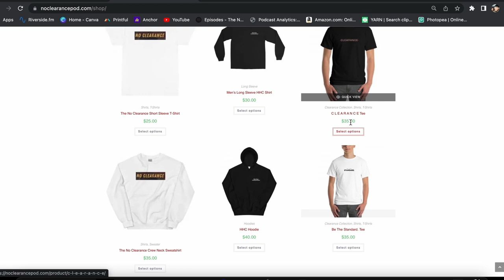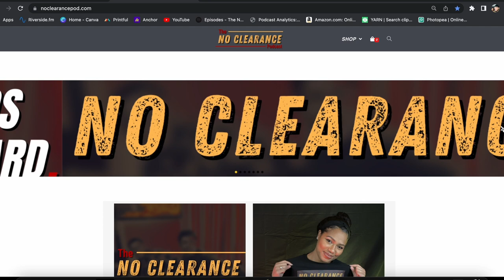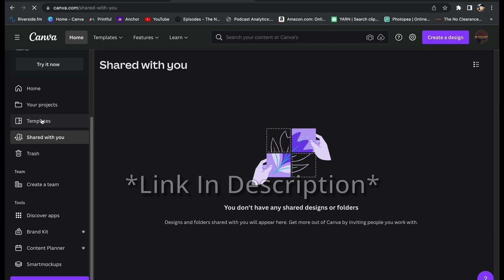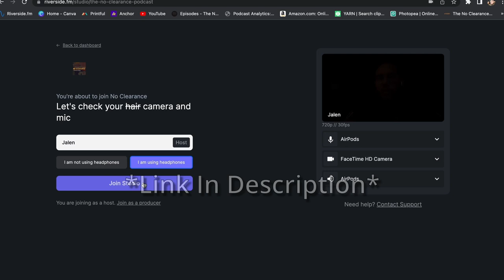Ep.117 Who's Your Daddy | The No Clearance Podcast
Ep.117 Who’s Your Daddy?

No Clearance Family! This week we had the pleasure of having Dreu on the podcast.  We discussed Worst TV Dad’s, Greatest Hip Hop Song of All Time, Beyonce Day and much more.  Enjoy!  Thank you for listening to The No Clearance Podcast!  A safe place to shoot the s***!  Tune in and Enjoy!

Get your merchandise at:
Noclearancepod.com/shop

The No Clearance Podcast: @noclearancepod- Instagram, Twitter, and TikTok

Search The No Clearance Podcast Hosts: @tammis_son, @tribecalledw3st on Instagram

Audio Edited By: Tyler Lindsay
Video Edited By: Jalen West